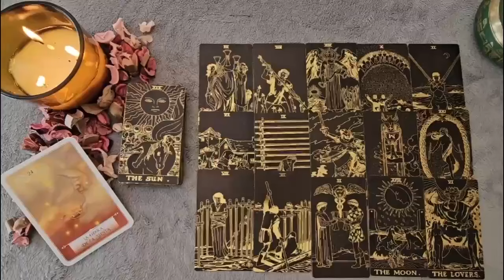LEO😩THEY IGNORED YOU & HURT YOU BUT THIS IS WHAT THEY WANT TO SAY TO YOU! 🤷🏽‍♀️AUGUST 2024